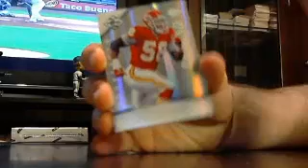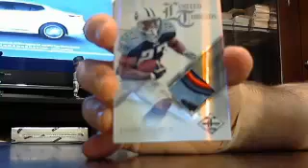majorlps limited fb box #4 of 5 5/1 - ebay